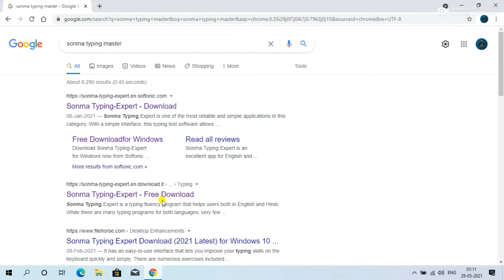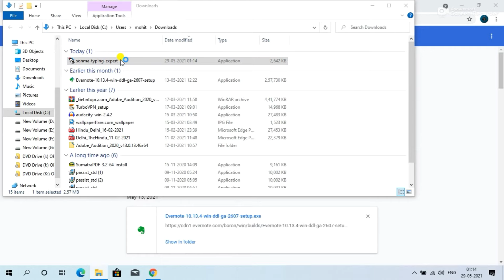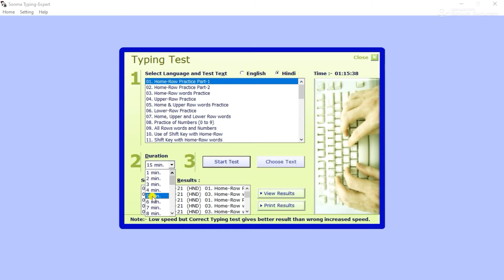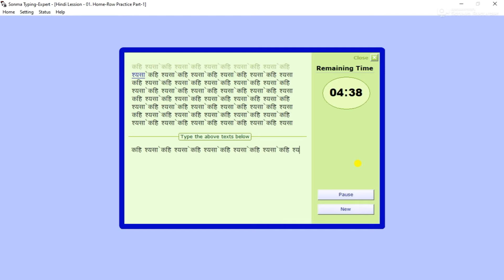sonma typing software download for pc | sonma typing expert kaise download kare | for windows 7,8,10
Topic Cover :-
1.sonma typing software download for pc
2.sonma typing expert kaise download kare
3.sonma typing software ko kaise
download kare
4.free typing software
5.hindi typing software
6.best typing software for pc
7.sonma typing download for pc
8.how to download sonma typing expert in laptop
9.how to download sonma typing expert in pc
10.how to download sonma typing
expert

2.How to use mx share karo app use in pc send file from mobile to pc